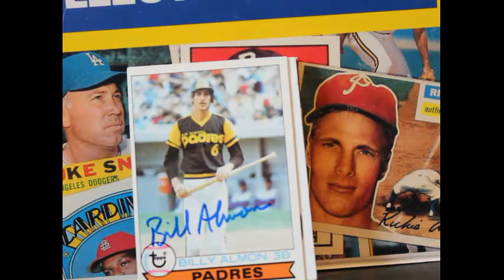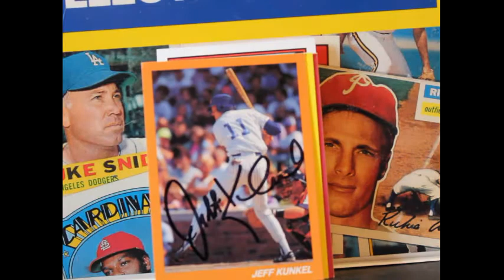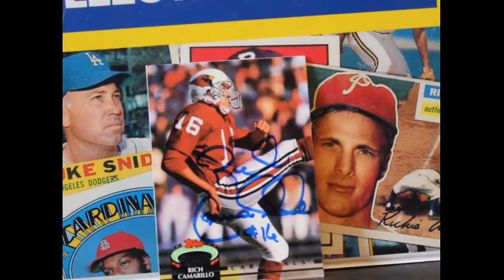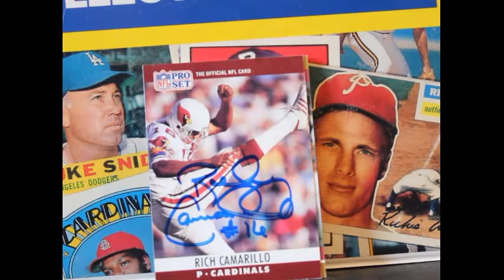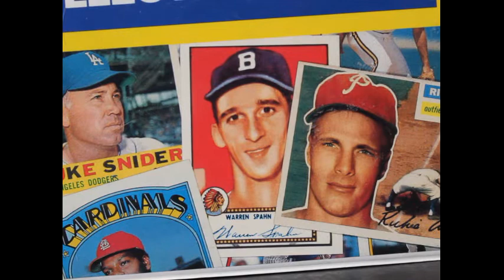TTM Autograph Mail Day Episode #146